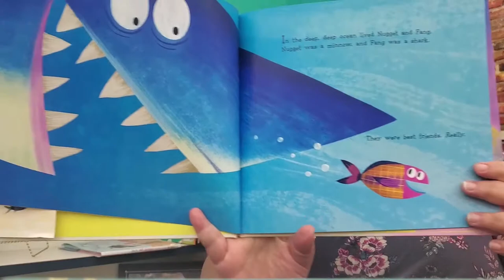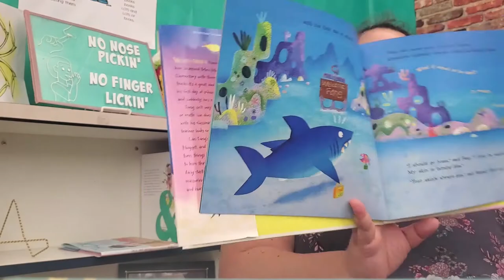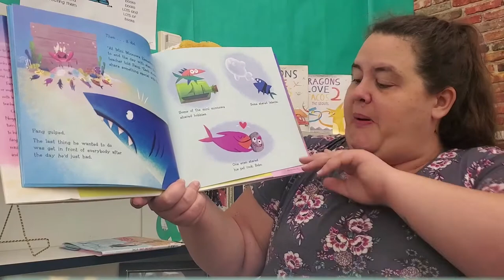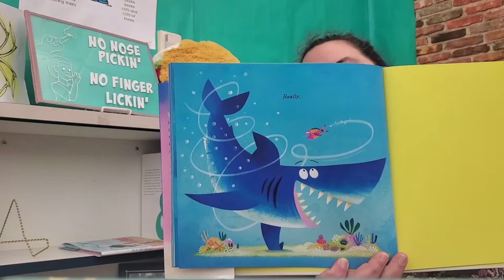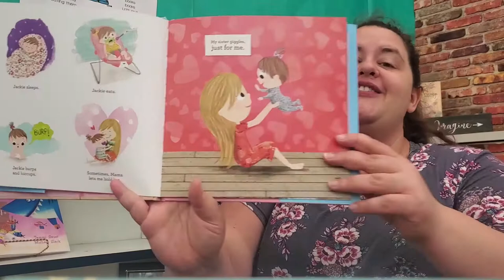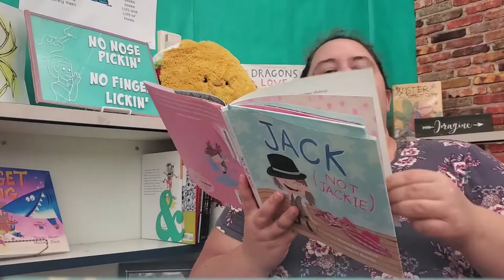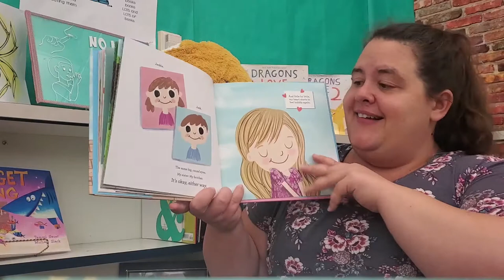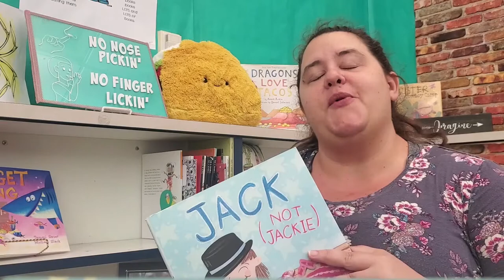Python Library Time for June 1-4, 2021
Even though the library is closed for the rest of the school year, Ms. Parker wanted to make sure her awesome Python students still get story time.  So I hope you enjoy this video of Nugget & Fang Go To School by Tammi Sauer and Jack (not Jackie) by Erica Silverman.  Happy PRIDE month!